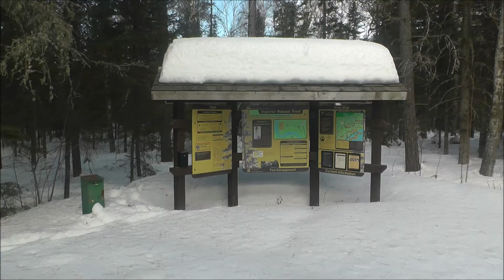Temperance River Campground, February 2020, Tofte, Minnesota